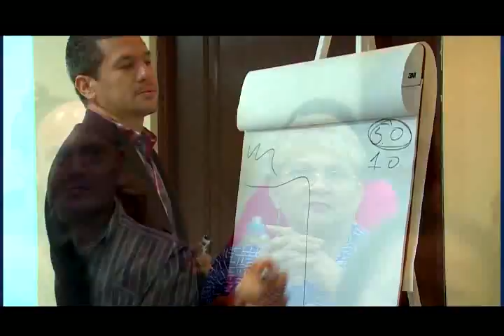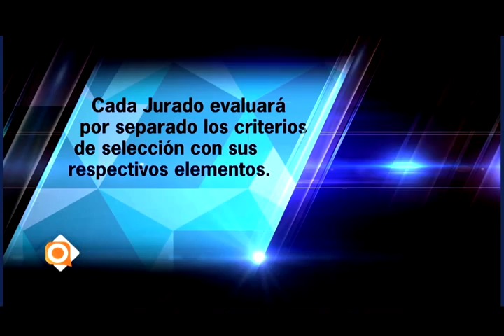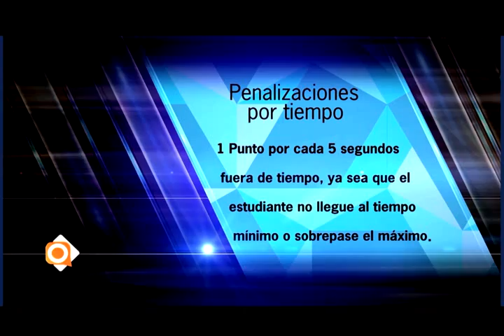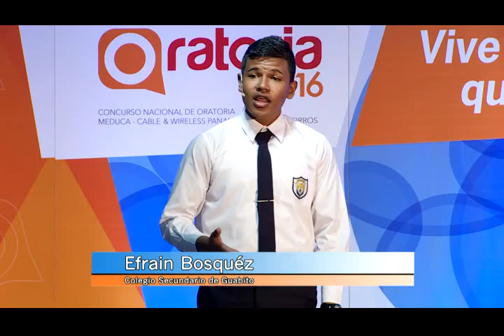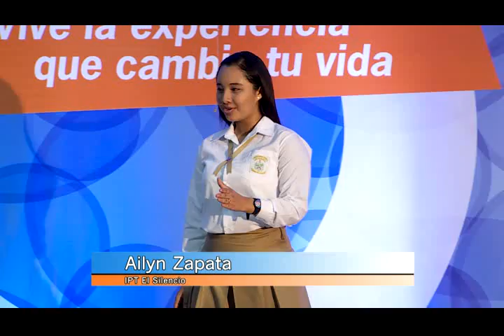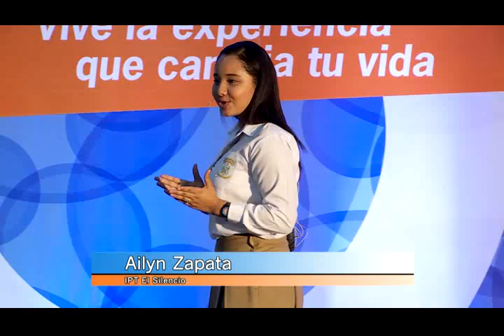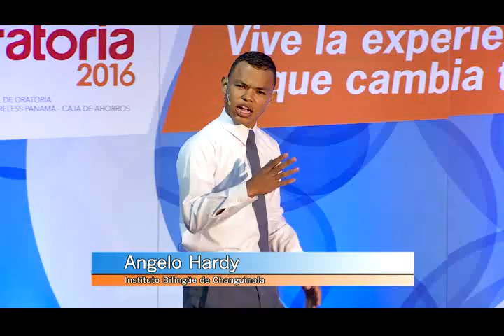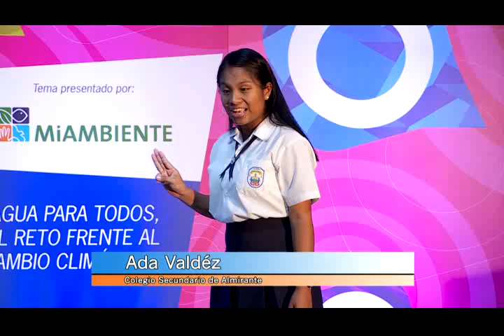Final Regional provincia de Bocas del Toro, C.N.Oratoria 2016 1 de 3